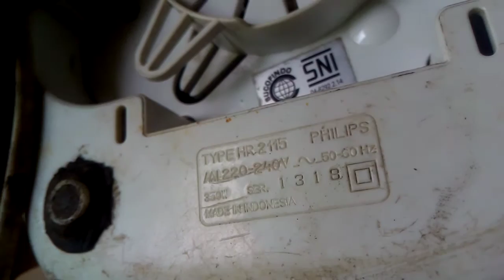Cara mengganti gir blender Philips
Kerusakan pada blender Philips hanya gir sambung plastik ketabung blender yang habis,cukup mengganti gir plastiknya saja blender dapat digunakan lagi